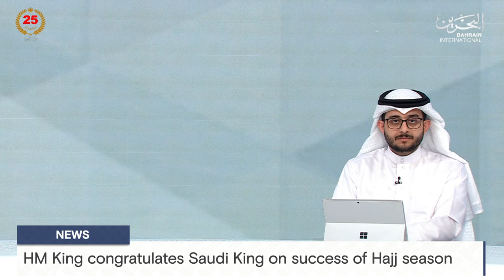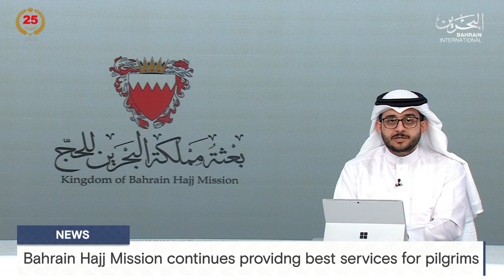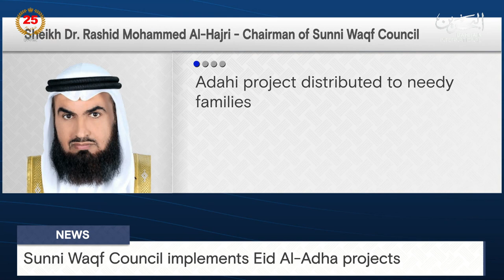BAHRAIN NEWS CENTER : ENGLISH NEWS 17-06-2024